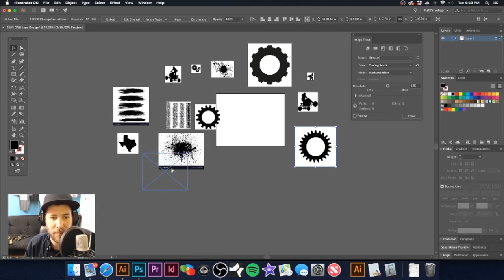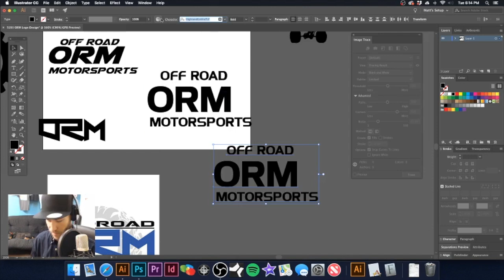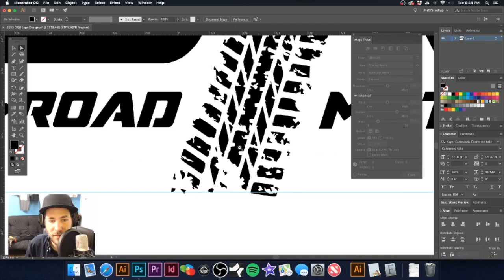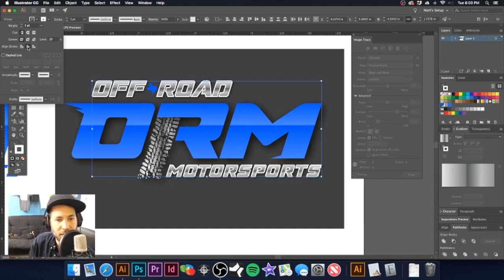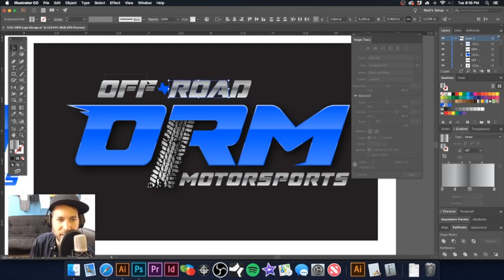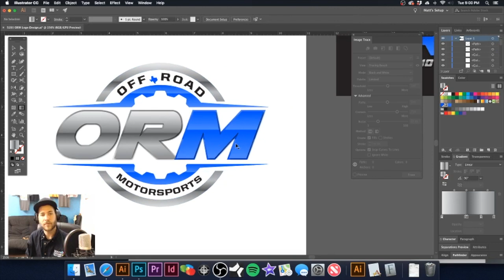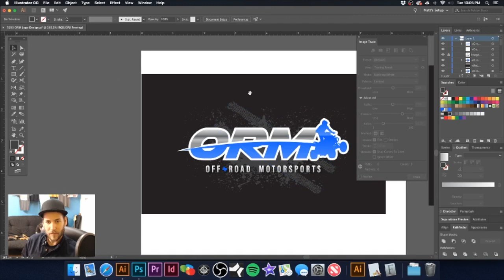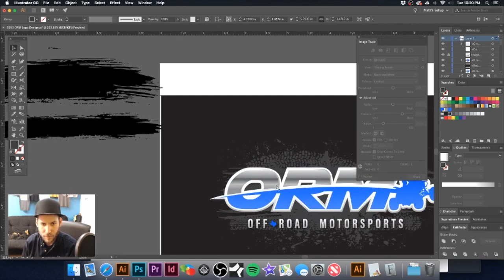How To Create Logos At Lightning Speed In Adobe Illustrator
In this speed logo design I show you how I go about graphic designing a logo on screen. Adobe Software Discounted (Illustrator, Photoshop)